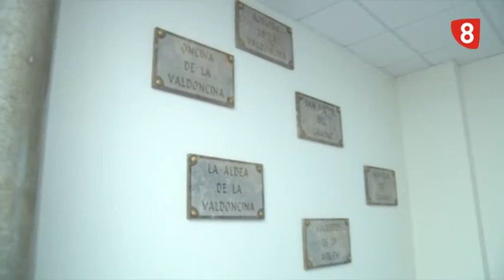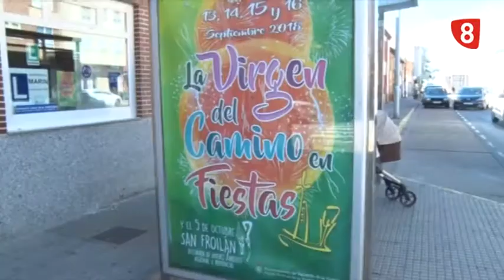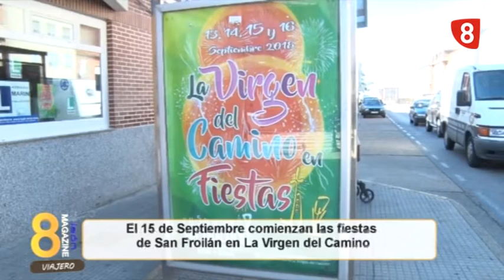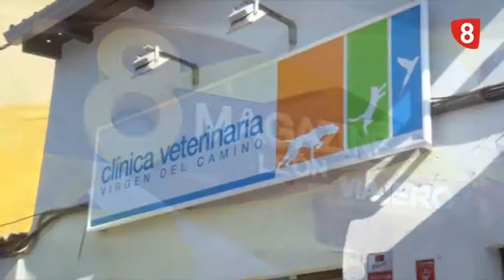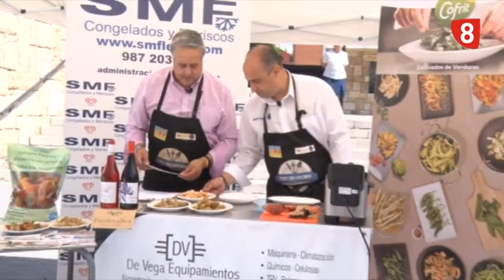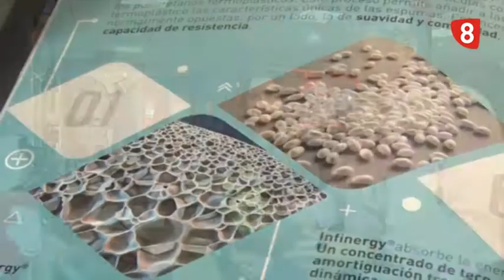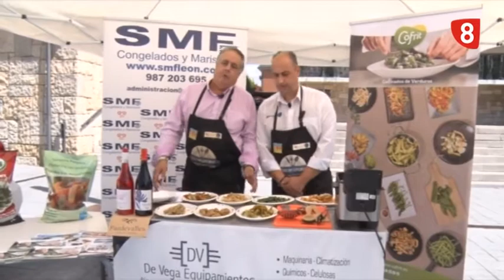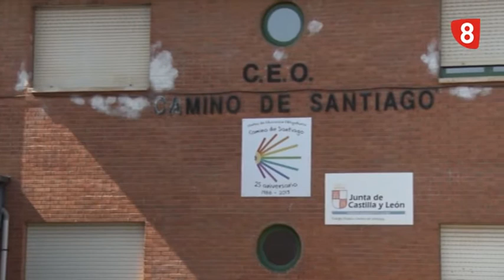8ML viernes (14-9-18) 8ML VIAJERO DESDE VALVERDE LA VIRGEN